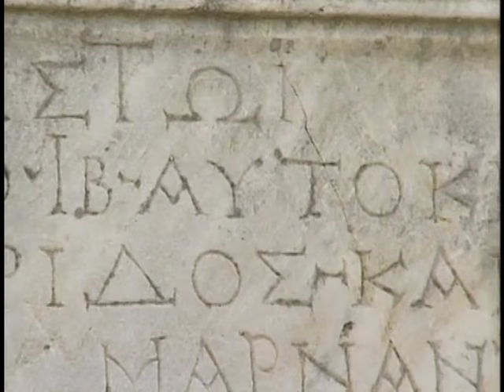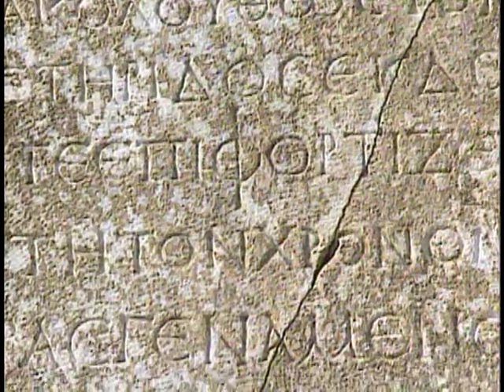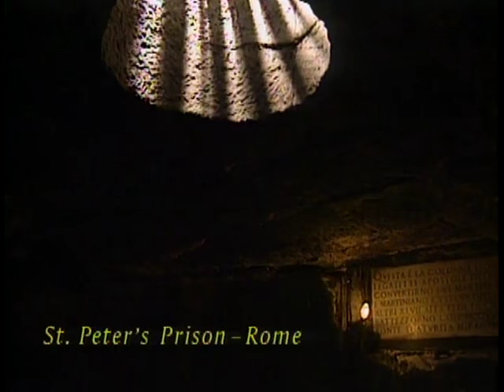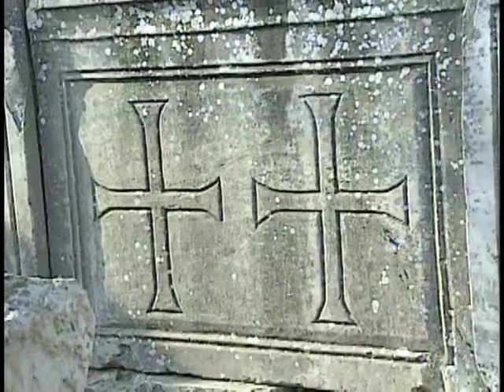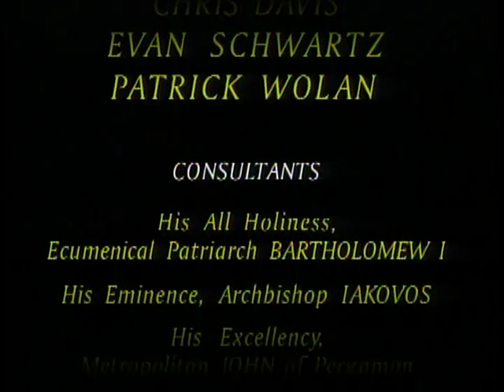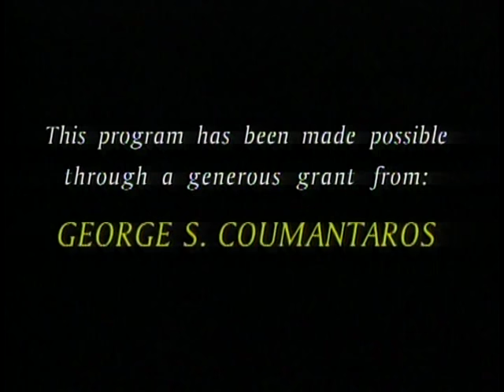History of Orthodox Christianity - Beginnings (1 of 3)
Our journey begins with the founding of the Church, the spread of Christianity to "nations" by the Apostles, the Gospel and the institution of Sacraments.